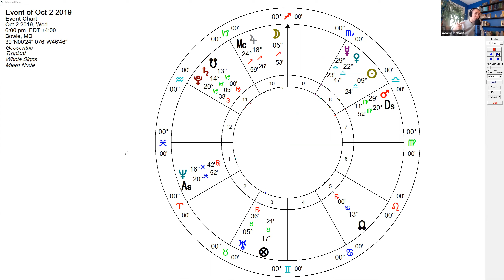Cancer, Scorpio & Pisces Horoscopes October 2019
In this talk, I discuss the Sun/Rising sign horoscopes for Cancer, Scorpio, and Pisces for October of 2019.

00:20 Cancer
07:55 Scorpio
12:13 Pisces